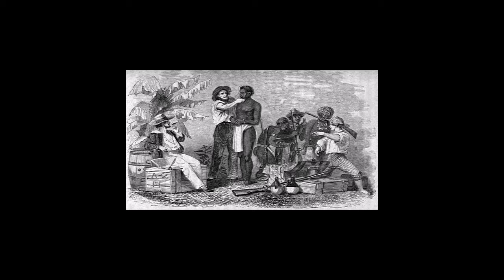Köleliğin Kısa Bir Tarihçesi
Kölelik, eskiçağlardan 19. yüzyıla kadar süren uzun bir tarih boyunca çeşitli biçimlerde var
olmuştur.
Köleler, taşınır herhangi bir mal gibi görüldükleri ve onlara hiçbir hak ve özgürlük tanınmadığı için,
kendilerinden istenen her türlü işi yapmakla yükümlüydüler. Efendilerinin kötü davranışları, ağır
yaşam ve çalışma koşulları, insan sayılmayan binlerce kölenin ölümüne yol açtı.